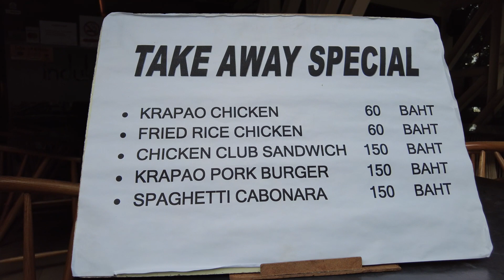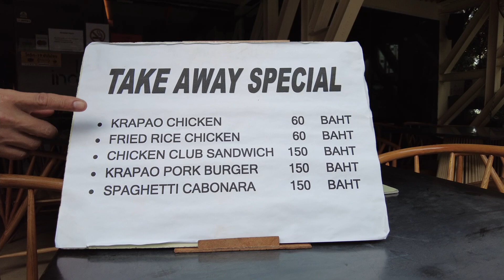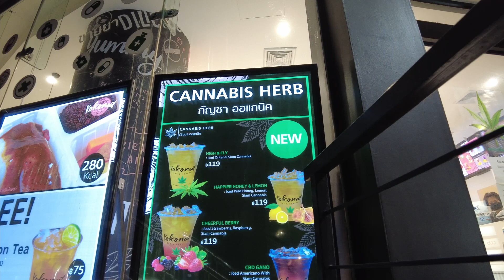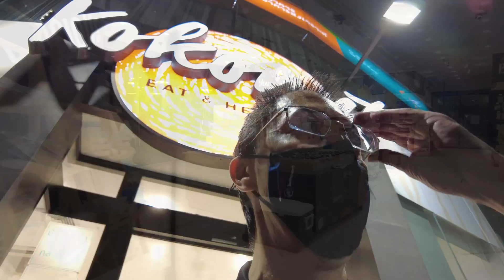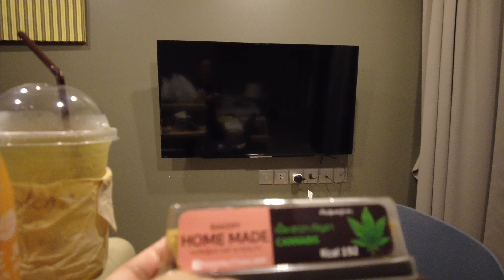Should you come to Bangkok Thailand - My View Has Changed!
Bangkok is currently under lockdown until the end of August 2021.  Most stores are closed, but there's still stuff to see and do around town.  Should you come to Bangkok Thailand now?  If you're planning a short-term stay, the answer is a clear NO, but my view has changed for tourists who are a little more adventurous.

If you like exploring and are willing to put in effort to go to non-touristy places, this might be a decent time to visit Thailand.  You can still find great food and accommodations are pretty cheap now.

During this night walk, I ordered food from Indulge Restaurant (part of Sukhumvit Suites) and bought some very interesting ice tea - with a kick - from Kokonut store down the street.